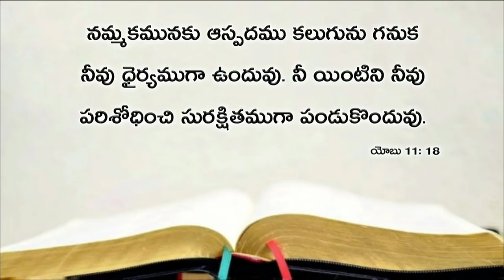Today's promise 30.09.2019